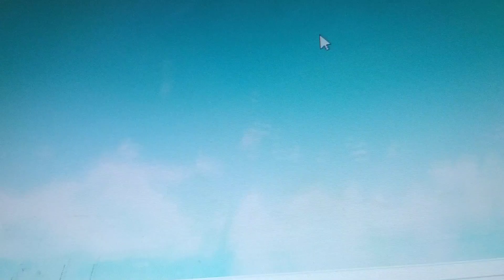new super hard mode the whole map